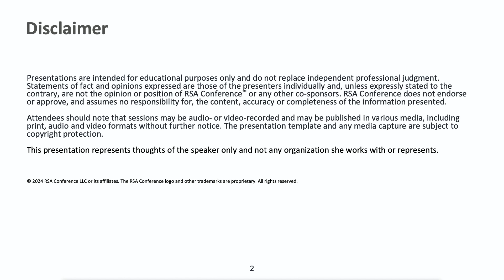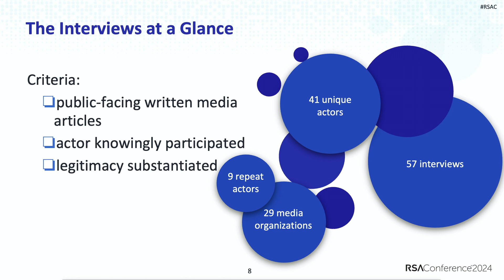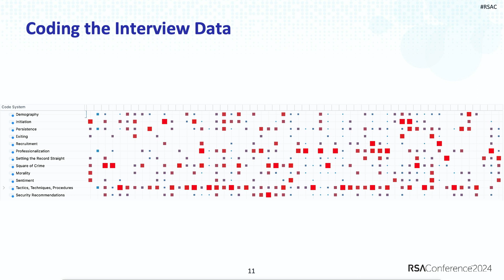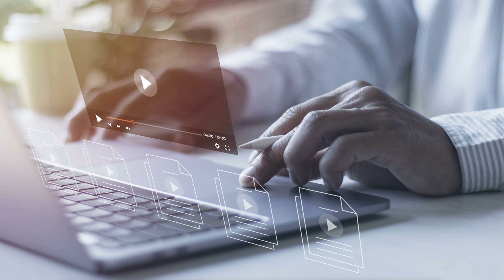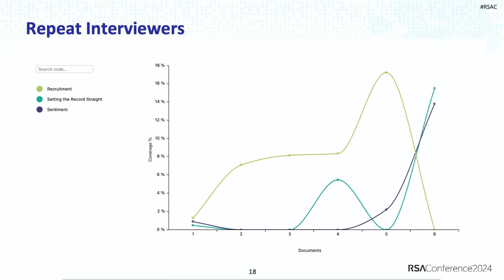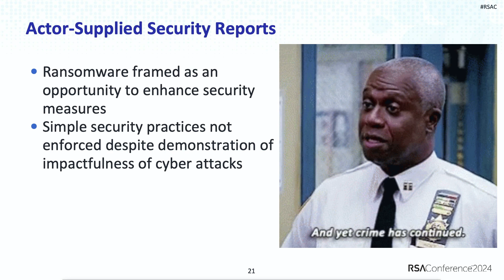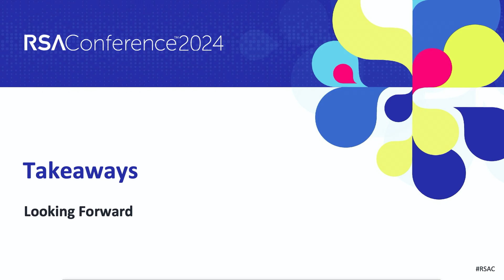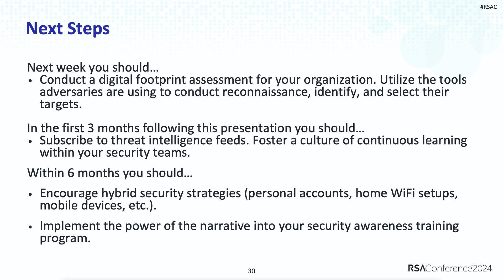Criminal Minds: World’s Most Wanted Cybercriminals Interview Insights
Presenter: Samantha van de Ven, Cyber Threat Intelligence Analyst

What can be learned from 57 media interviews conducted over the last decade with the world’s most wanted cybercriminals? Explore the insights from these conversations and a timeline of significant events in the cyber threat landscape. A comprehensive, nuanced understanding of mechanisms impacting threat actor strategy, sentiment, methods, and cybercriminal engagement and continuation is offered.